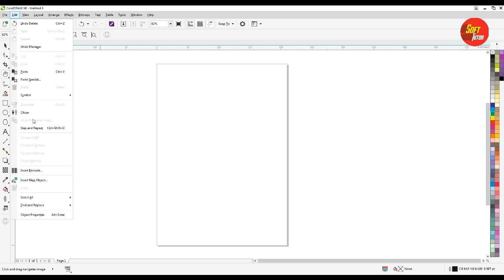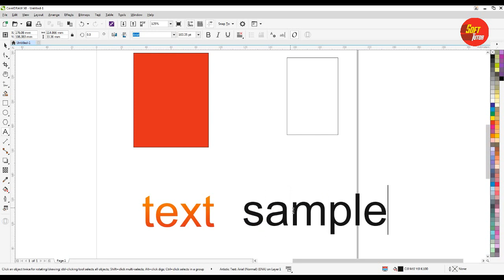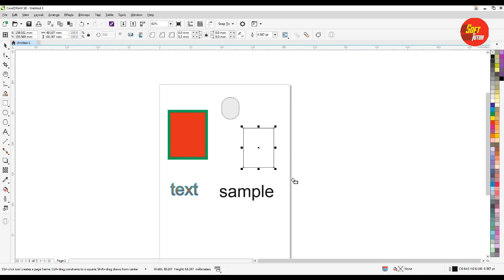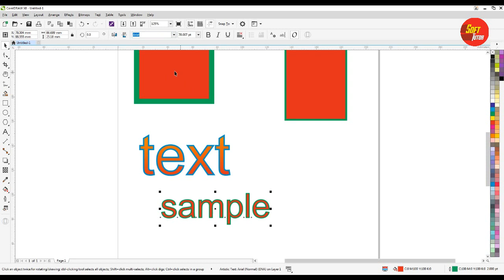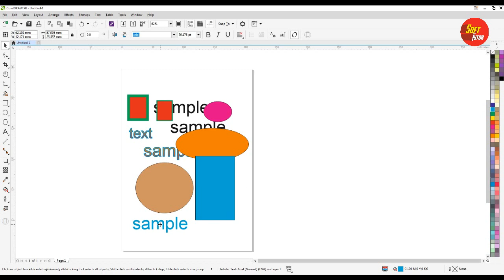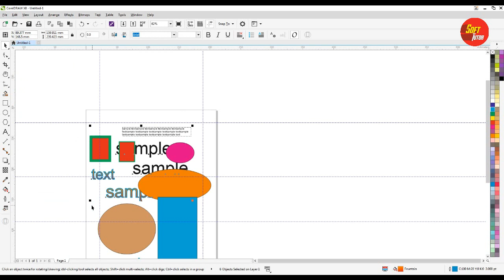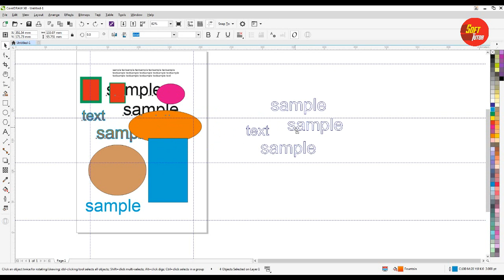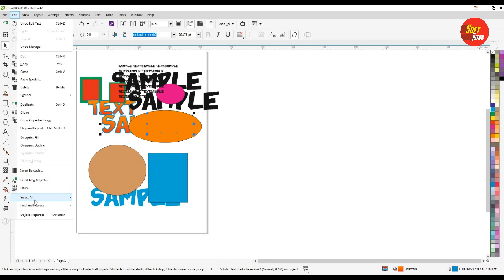Copy properties and Select options - Corel Draw in Tamil Tutorial / Soff Tutor